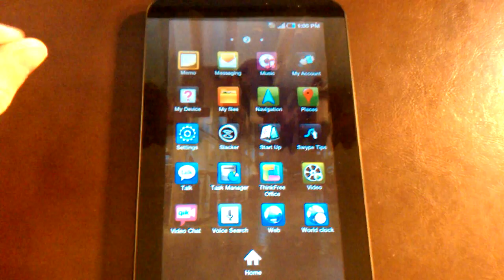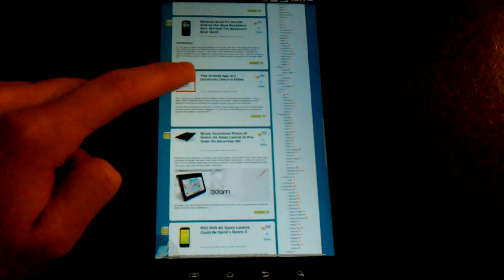Samsung Galaxy Tab Lag problem - AndroidPolice.com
Quick video demonstration of the lag problems on the Samsung Galaxy Tab.